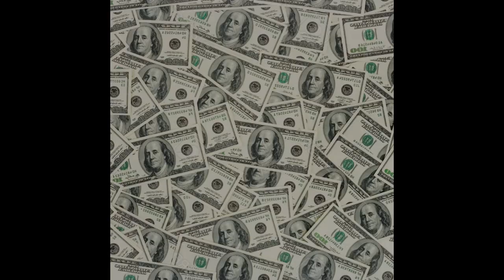QUICK QUERIES with Ben | by Devoteam Belgium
In our Quick Queries video series, we aim to show you the person behind the Tech Expert. Loaded with quick & quirky questions, we interview completely unprepared employees and get unfiltered reactions.

Say hi to Ben Leys, DevOps Engineer at Devoteam Belgium, and discover why he likes video editing and Interstellar so much in this new Quick Queries video.

Thinking of joining him? We are looking for colleagues in our Innovative Tech team!